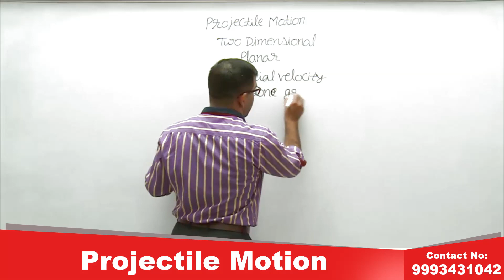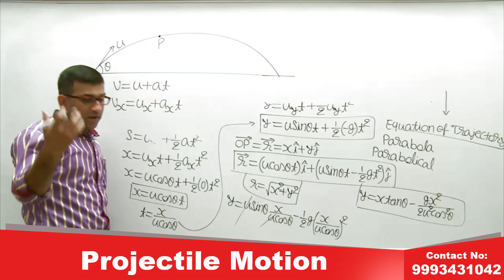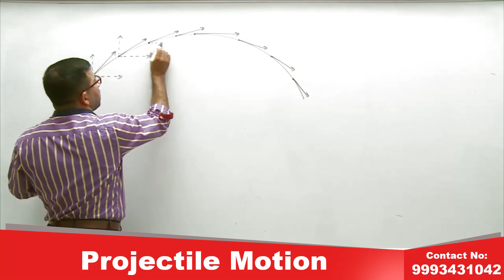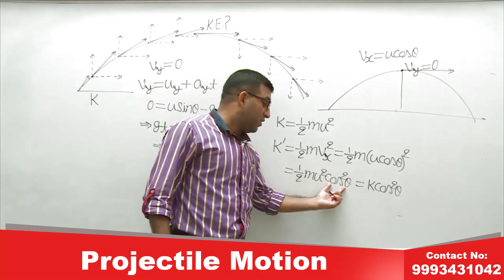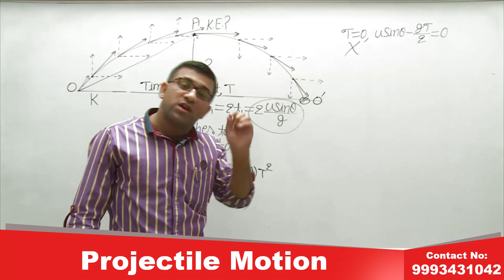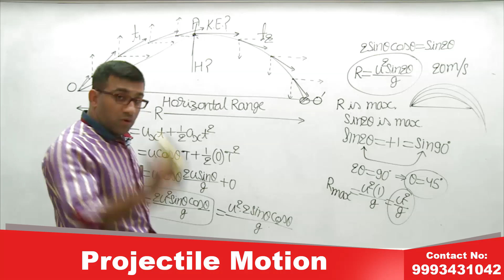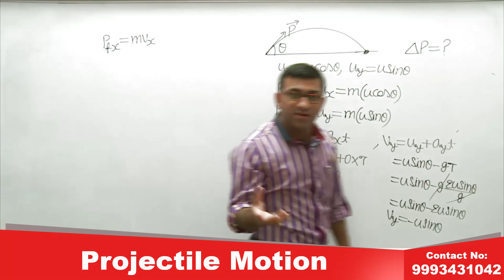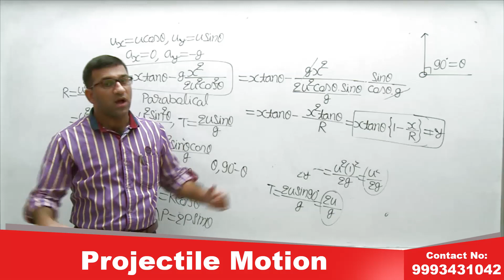Projectile Motion | Physics | L02 | IITJEE | NEET